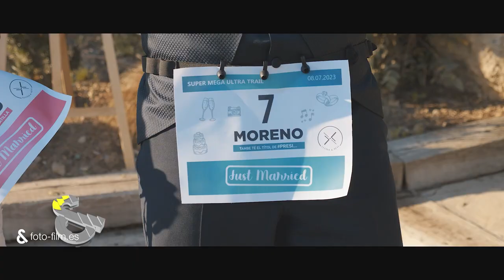Teaser - Lluïsa&Xevi 08/07/2023 / Fotoandfilm / Fotofilm / Berga / Berguedà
No se debe confundir ni mezclar el Teaser con el Resumen de la boda...

El resumen es una edición ordenada del dia de la boda.

El Teaser es una previa o anticipo que destaca por ofrecerle al público información fragmentada, sin ningún orden y que hará que espere ansiosamente la llegada de un nuevo film, apelando a la intriga.